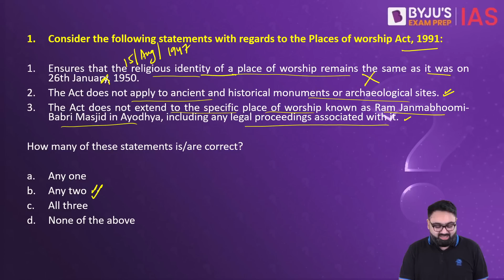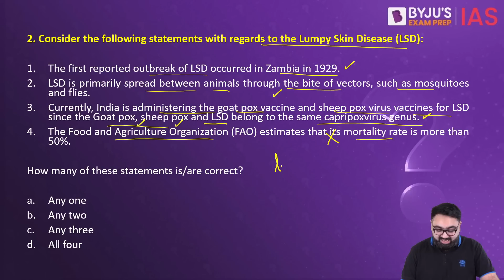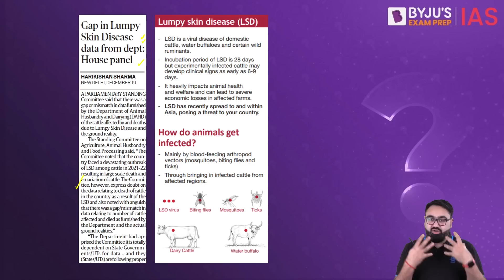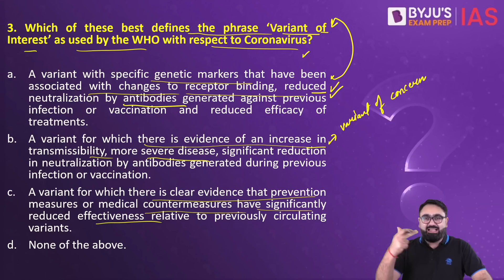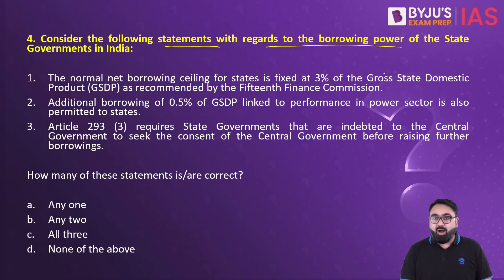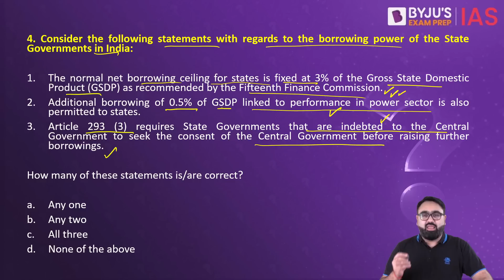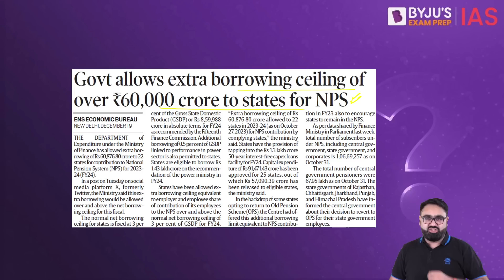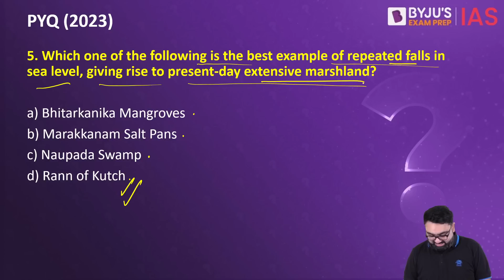Daily Quiz (20 December 2023) for UPSC Prelims | General Knowledge (GK) & Current Affairs Questions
Topics Covered for Daily Quiz IAS:
1. Places of Worship Act  (00:00)
2. Lumpy Skin Disease  (2:55)
3. Variant of Interest (5:15)
4. Borrowing by State Governments (7:23)
5. (PYQ 2023)- Rann of Kutch (9:33)
6. Topic of the Day - Telecom bill (10:50)

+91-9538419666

Happy Learning!